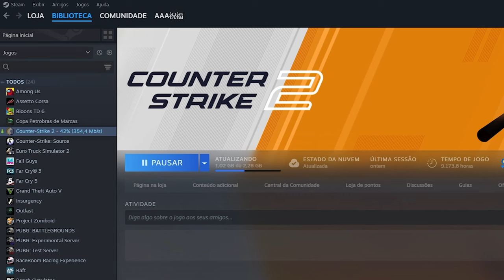é real... CS2 MÃO ESQUERDA! (Como usar mão esquerda no CS2) +fps?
Como colocar a mão esquerda no counter strike 2, aprenda como utilizar no video de hoje!!

📚 Capitulos:
0:00 - Como usar a mão esquerda no CS2
0:48 - Comando mão esquerda no CS2
01:38 - Atualização do Menu de Compra
02:35 - Dica e Curiosidade da mão esquerda
03:20 - Continue assistindo...

Comando: bind "mouse5" "switchhands"
Recomendo utilizar em uma tecla fácil e sem nenhuma já setada para algo.